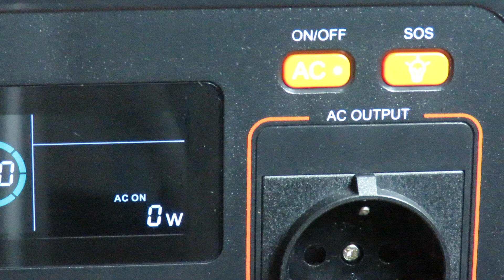Como fiz para assistir o youtube na tv por mais tempo quando acabou a luz com a Estação de Energia?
Melhores Power Bank para usar em ventiladores usb - Para usar em Camping e quando acaba a luz
Review Power Bank 10000mah Inova 2 Saídas Usb - Vale a Pena? Um dos mais vendidos 2023
DICA SIMPLES PARA FAZER A INTERNET VOLTAR A FUNCIONAR NO MODEM DA NET E OUTRAS operadoras
Ligando Ventilador Tesla Pedestal Coluna 45cm bivolt direto na porta usb 5v do power bank - Testando
Como mudar o tamanho dos ícones e letras do Windows na área de trabalho - Dica simples - Cânon sx60